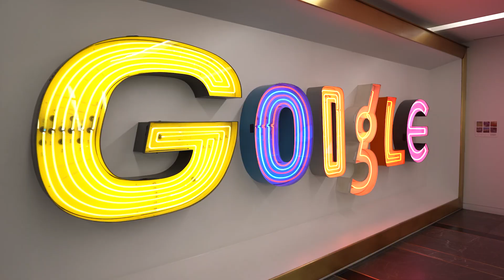Dickinson & Google: Data Science and Technology Networking Trip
Dickinson's new Winter Break Career Pathways Program brought 30 students to Google's NYC offices to meet with alumni working there and learn how to carve a successful career in tech.